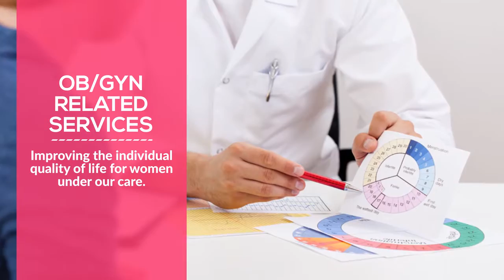All About Women OB/GYN Clinic Ocala FL 34471